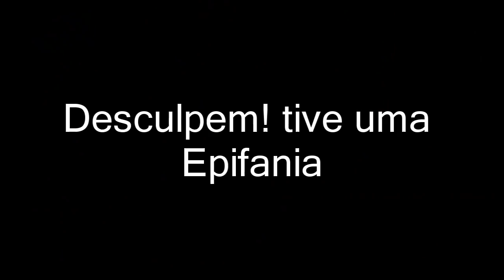Nanatsu no Taizai 242 - O Fim dos Pecados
Review e Analise do capitulo 242 de Nanatsu no Taizai, review com MUITA COMEMORAÇÃO pelo completo acerto do canal sobre esse capitulo. Alem da decisão sinistra de Meliodas. junte-se e faça parte vc tambem dessa Zona.